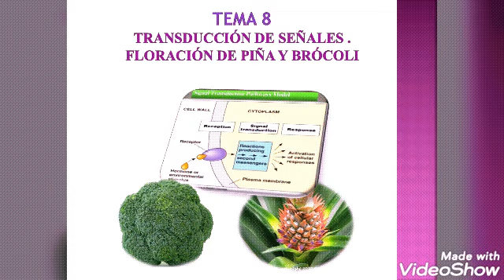Curso Avanzado de Fisiología de la Floración de Frutales y Hortalizas